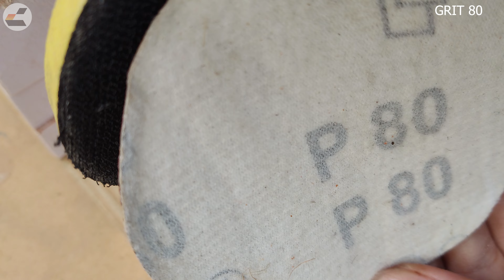How to make a resin Green wood keychain – Awesome ideas – Epoxy Resin art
© Copyright by DIYRES VN Production ☞ Don't Reup